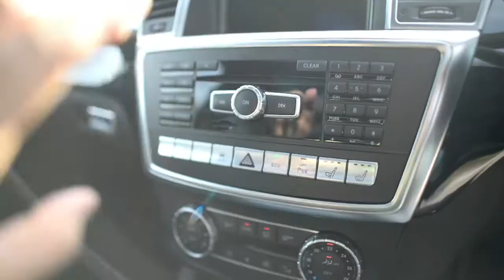Mercedes Benz AMG GL63